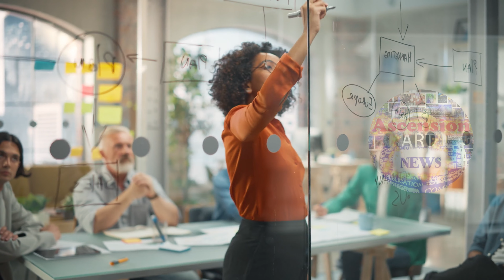Drama Alert! Step-Sister Sabotages Cultural Tradition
Drama Alert! Step-Sister Sabotages Cultural Tradition—delve into the scandalous tale of envy and cultural clash that's taken our family by storm. Immerse yourself in the controversy where a celebration turns into a battleground of emotions. Uncover the story of Bethany, the teen whose envy of her step-sister Maria's quinceañera leads to an act of sabotage that will leave you questioning the boundaries of family and tradition.

Embark on a voyage through the complexities of a blended family, where cultural traditions collide with teenage drama. Celebrate the beauty of a quinceañera dress, a symbol of heritage and coming-of-age, now the center of a familial tempest. Join us as we unravel the consequences of Bethany's actions and her mother's controversial decision to enforce a harsh lesson in responsibility.

Discover a true story that mirrors a soap opera more than real life, where actions have serious repercussions and cultural milestones are the arena for teen angst. We're diving deep into the dynamics of punishment and cultural respect—feedback wanted! Do you think Bethany's punishment fits her crime, or is it an overreaction?

And remember, every action has its impact, a lesson that Bethany is about to learn the hard way.

CHAPTERS:
0:00 - Family Drama, Oldest Daughter Jealousy
0:36 - Stepdaughter's Dress Ruined, Quinceañera Incident
2:39 - Am I The Asshole Discussion, Family Conflict